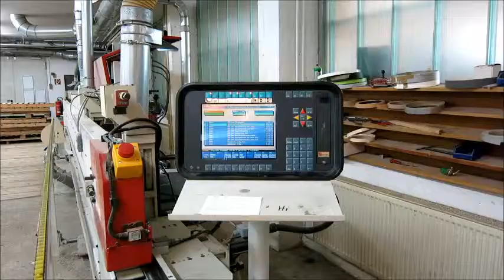IMA Edgebanders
You are looking for a used machine? Then you might be interested in this used machinery offer: IMA Edgebanders. Find more machine tools and other used metalworking, woodworking and plastics processing machinery Surplex is your reliable partner for the sale and purchase of used machines in Germany.